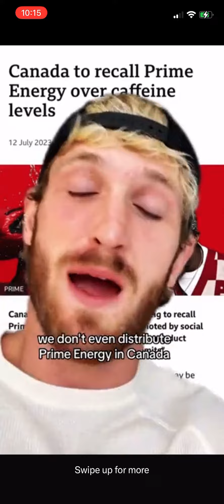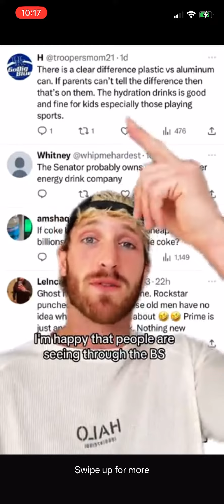Logan Paul goes on a rant